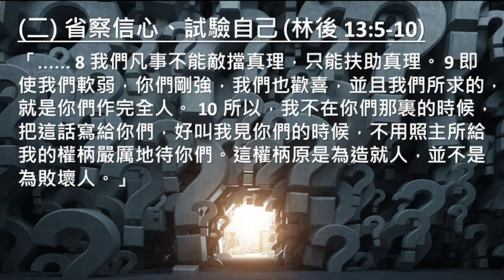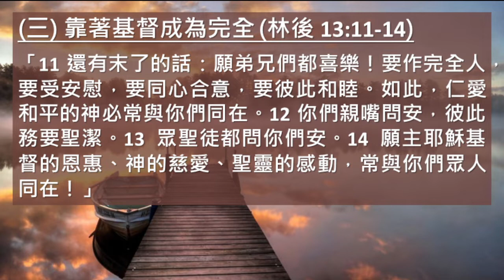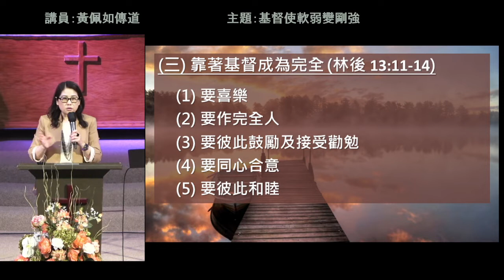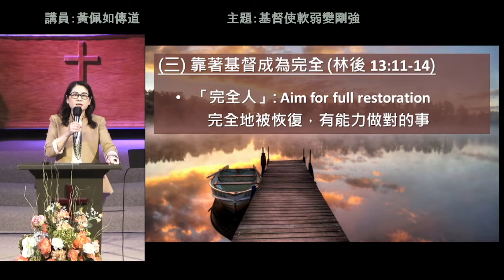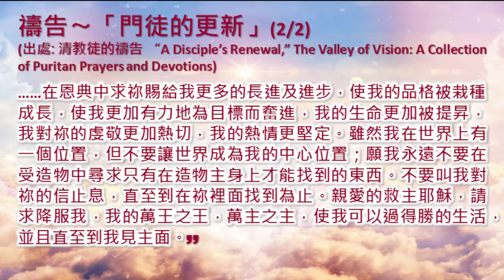2022-05-15 粵語堂主日崇拜： 基督使軟弱變剛強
亞凱迪亞羅省基督教會粵語堂主日崇拜

題目：基督使軟弱變剛強
經文：哥林多後書 13 章
講員：黃佩如傳道